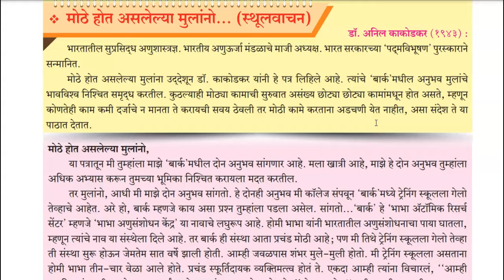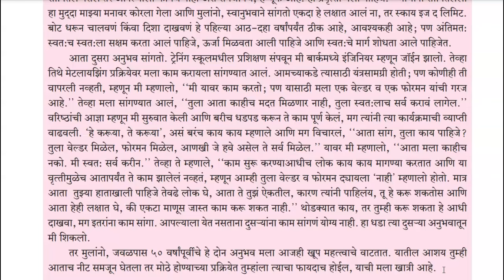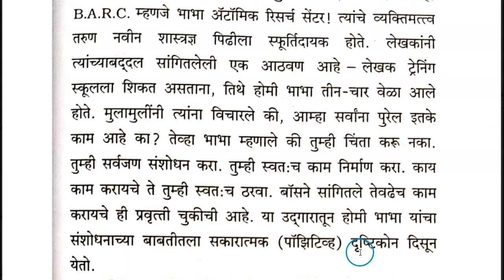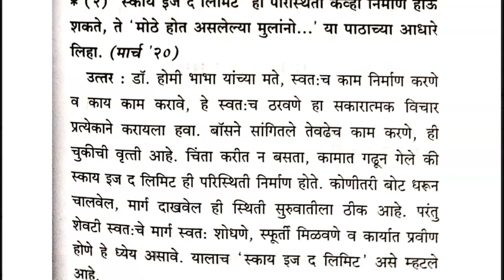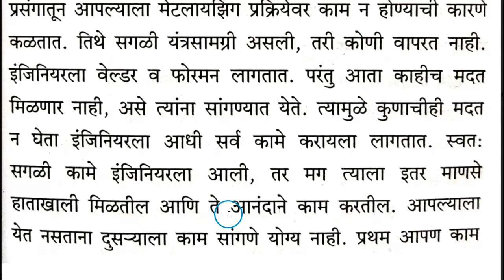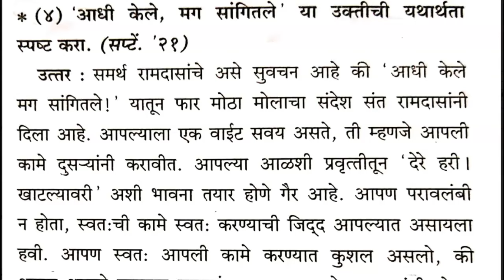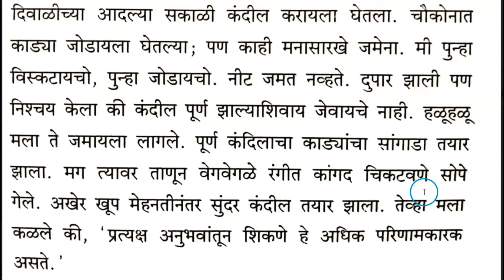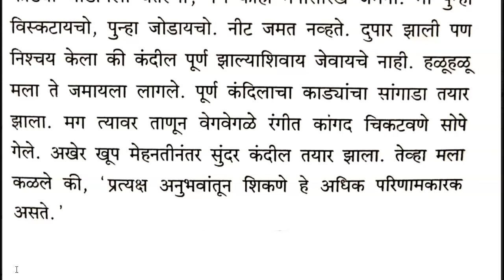Class 10, Marathi, मोठे होत असलेल्या मुलांनो, lesson and question answers explained in hindi.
Class 10, Marathi, Mothe hoth aslelya mulano., lesson and question answers explained in hindi.